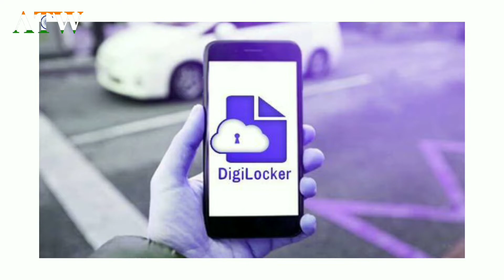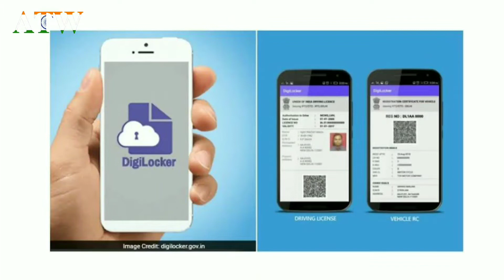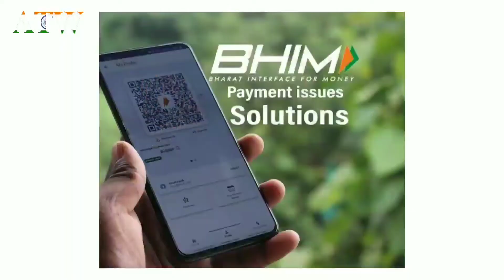Best Government apps in India 2022| Useful Government Apps for Android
Namaskar dosto aaj maine es video me bataya hai ki GOVERNMENT of INDIA ki taraf se release kiye gaye kuch aise application jo ki aapki daily life me bohot hi jada useful hone wale hai. or aapko aapke phone me ye saare apps install kar ke rakhne hi chahiye. mujhe umid hai aapko ye video pasand aayegi to video ko like kare, comment kare, share kare or channel ko subscribe kare. dhanyawad